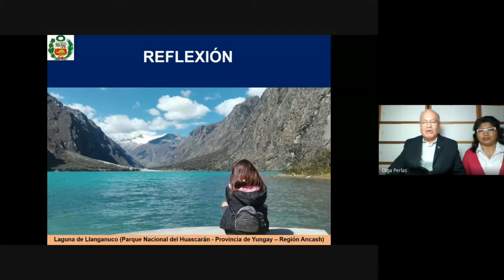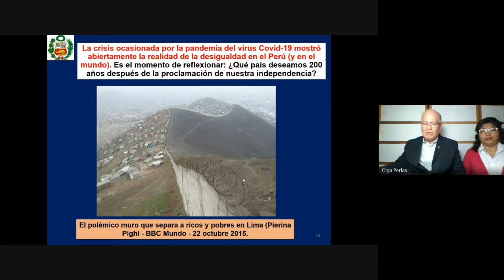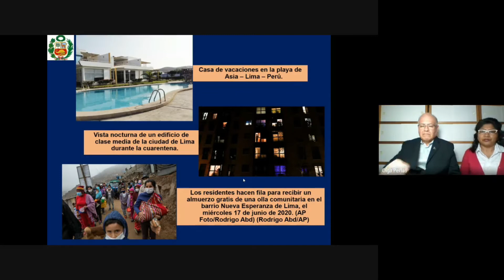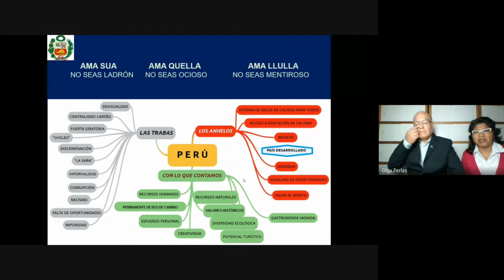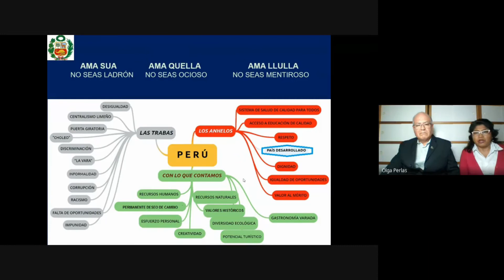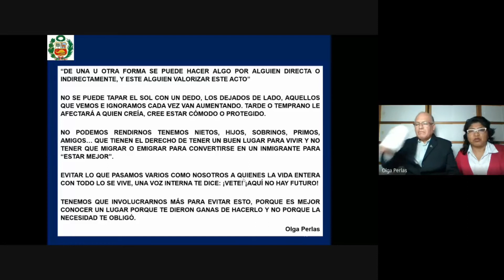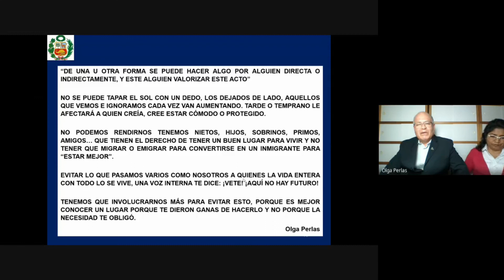Reflexión sobre el Perú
Reflexión sobre el Perú actual